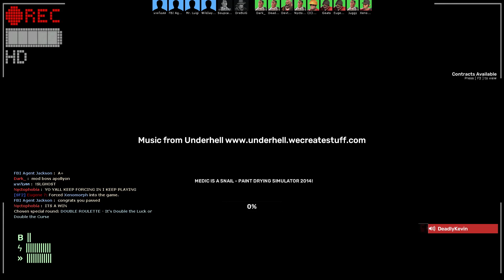Slender Fortress 2 | Special Round Revolution (Nightmare) [#27]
Thats a lot of abnormalities huh